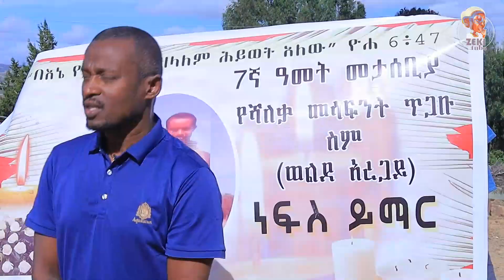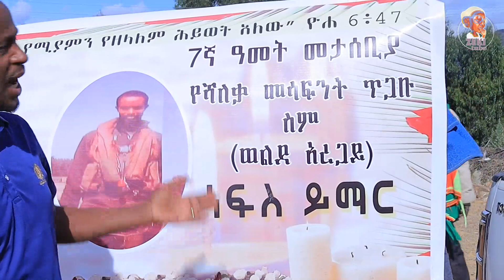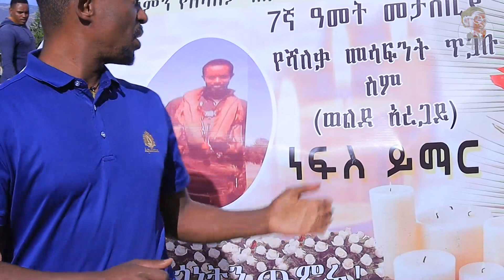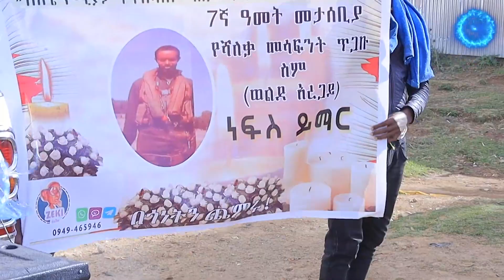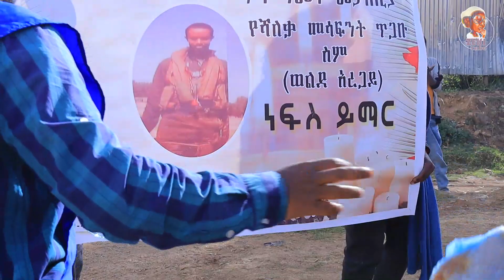በሻለቃ መሳፍንት ጥጋቡ ስም የተደረገ ነፍስ ይማር ምገባ 9/3/2016 ዓ.ም